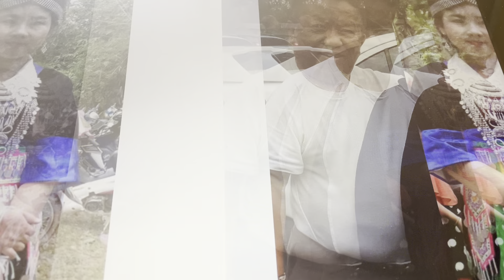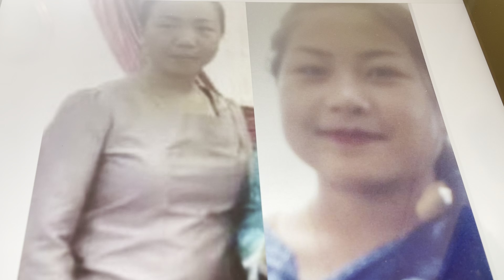pojniam moob plog lub tswv yim zoo nrhia noj yim part 103,3,16